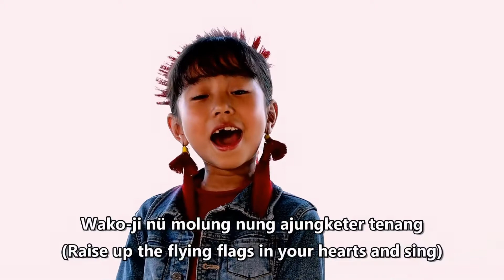Yodel Anogo｜Yodel Day｜Yodel Day singing Nagaland, India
▶ Yodel Day

Korean producer and singer 'Excellent Soo' was created on August 8, 2015. It is made up of very easy and simple joyful refrain which is made by paying attention not only to the ready-made yodelers but also to the non-yodeler that can easily singing.

As of 2020, ‘Yodel Day’ have been singing not just Korean, but  English, Mandarin-Chinese, French, Vietnamese, Dutch, Cantonese, Portuguese, Ukrainian, Japanese and Ao Language.

▶ Ao Language?

The Ao language is the language of the people of Ao Naga, a major ethnic group in Nagaland in the northeast of India. According to Wikipedia, Ao Naga is

These are people who are completely different from the typical Indians we know, but rather look similar to Korean or Chinese.

▶Akumsen Lemtur, Genius Kids Yodeler in Nagaland, India

In 2019 I met an 8-year-old Yodeler, Akumsen Lemtur, from Nagaland, India, on YouTube. She fell in love with this music by listening to the yodeling of the Ukrainian Yodeler Sofia Schichenko, and she was a popular star who made her debut in Nagaland! And she became the protagonist of the 11th language of Yodel Day!

The world is so wide, and there seem to be so many yodelers in this wide world!  We are confident that we can communicate with the new world through the yodel. It is clear that yodel is truly a universal language. Let's listen to the Yodel Day(Yodel Anogo) singing in the Ao language! Thank you again to Akumsen Lemtur and many other Yodelers in Nagaland who participated.

Origin song : 요들의 날(Yodel Day, 2015)
Made by 뻬어날 수Excellent Soo
English lyric by Francelle Maria Doiron
Ao Translated(from English) by Aienla
Videograph by Jonathan Ao
Sung by Akumsen Lemtur
Guitar by Taliakum Pongen